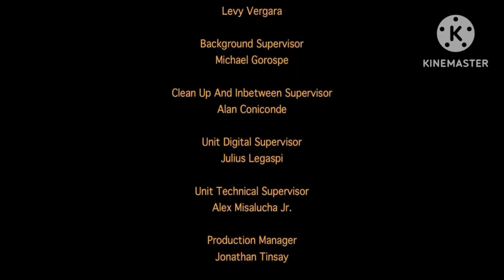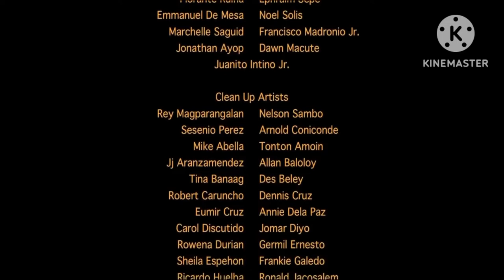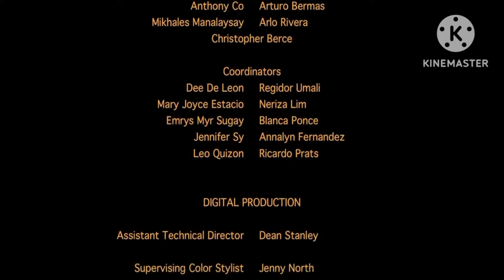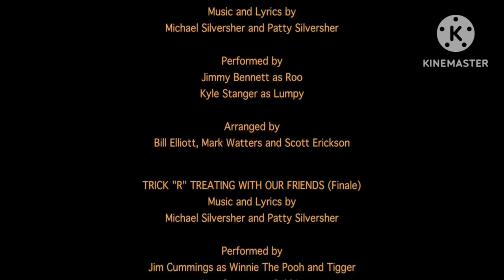timon pand pumbaa rewind winnie pooh heffalump halloween movie